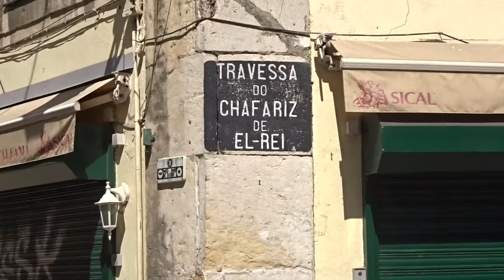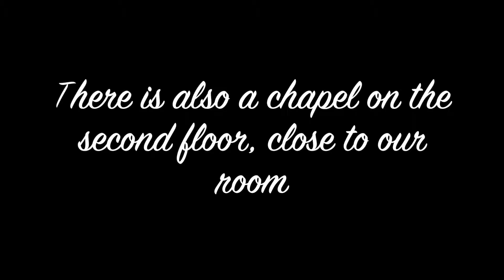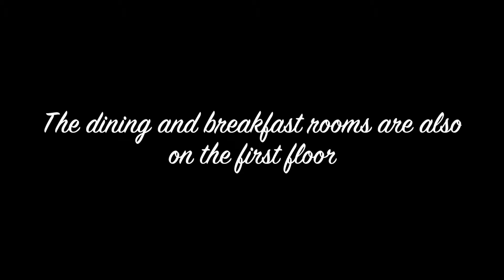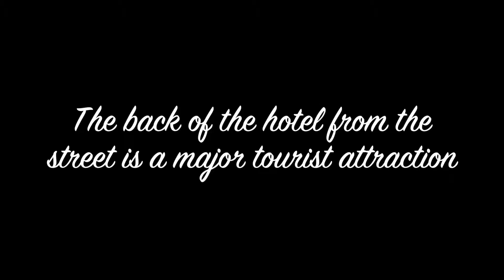our hotel in Lisbon